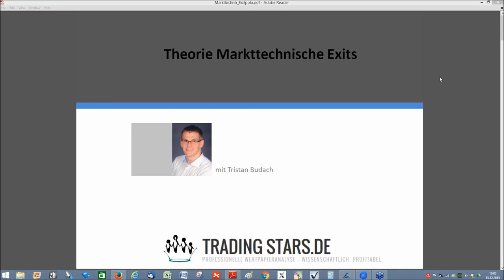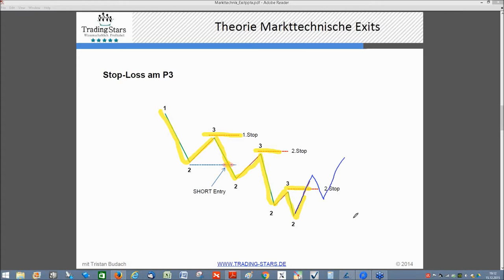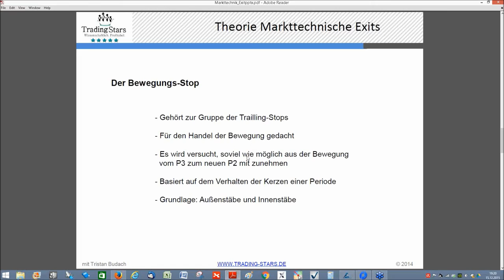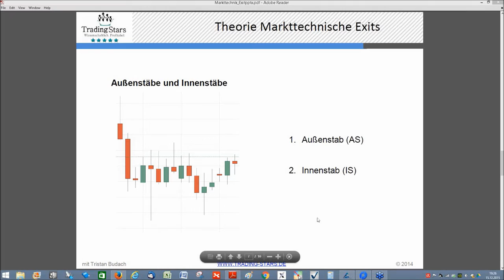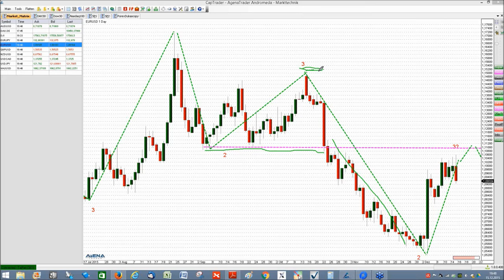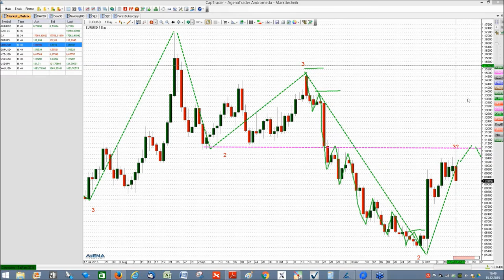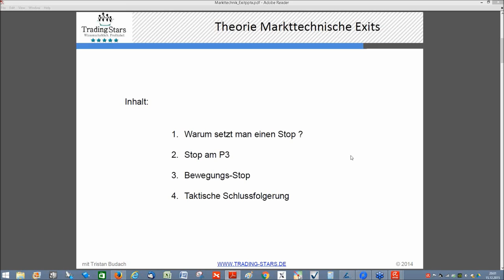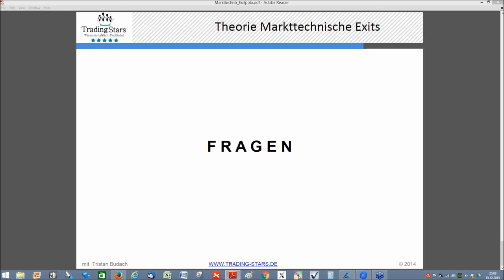FXFlat TradingStars Theorie Markttechnische Exits / Ausstiegssignale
Webinaraufzeichnung bei FXFlat / CapTrader am 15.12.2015
Lernen Sie die Exit-Techniken aus der Markttechnik.
In Zusammenarbeit mit den Kollegen von TradingStars Wertpapierhandel.

Inhalte dieses Videos:
00:16 Begrüßung durch Tristan Budach / TradingStars
00:42 Agenda Vorstellung
01:16 Warum setzt man einen Stop?
03:26 Stop-Loss am P3 / Stoptechnik (Long)
09:00 Stop-Loss auf der Short-Seite
11:00 Deutsche Bank Aktie / Abwärtstrend (Betrachtung im AgenaTrader)
15:47 Stoplogik: Der Bewegungs-Stop (automatisiert im AgenaTrader)
18:24 Außenstäbe und Innenstäbe
33:32 Long Szenario / Reversal Pattern (im AgenaTrader)
43:52 Taktische Schlussfolgerung
54:15 Teilnehmer Fragen
57:20 Buchempfehlung:Voigt-Das große Buch der Markttechnik / Cene-Professioneller Börsenhandel

-Optionsuniversum - Einführung in den Optionshandel 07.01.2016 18Uhr
-Einführung FXFlat MetaTrader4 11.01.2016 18Uhr
-Grundlagen TWS - Teil 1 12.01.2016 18Uhr
-Optionsstrategien mit Jens Rabe (exklusiv für CapTrader-Kunden) 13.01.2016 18Uhr
-Einführung FXFlat Trading Station 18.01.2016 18Uhr
-Grundlagen TWS - Teil 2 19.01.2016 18Uhr